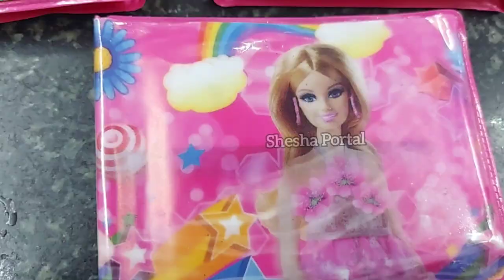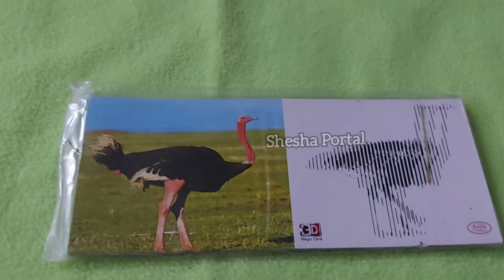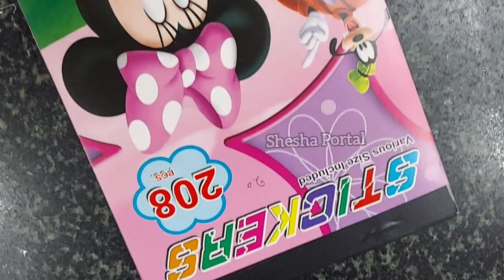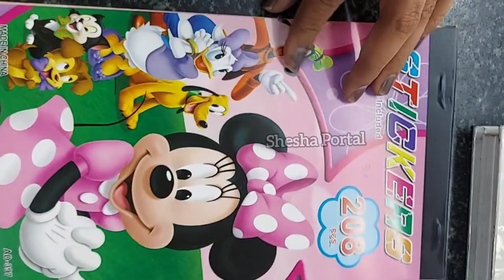Sheet Toys Market|Promotional toys | Small Toys| Budget Toys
Shop Address:
SONY SWEETS
54, Nallappa Vathiyar Street,
Old Washermenpet
Chennai-600 021.
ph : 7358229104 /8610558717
Timing: 9.00 A.M - 9.00 P.M
Note: SUNDAY HOLIDAY

Bus Stop: Maharani or Pandian Theater ---Bombay hotel street or ramanujan street --- nallappa vathiyar street (near BCS jain school) --- 2nd Junction corner shop Shop Google

Map Link
Sony sweets